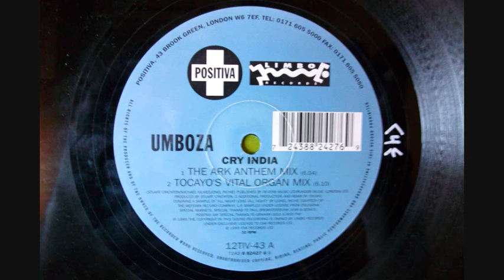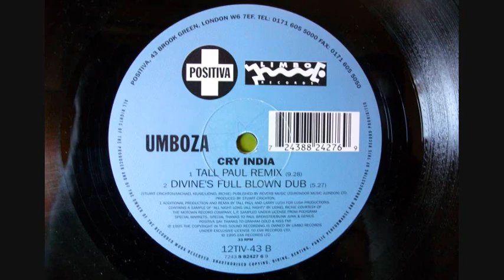Umboza - Cry India (The Ark Anthem Mix)